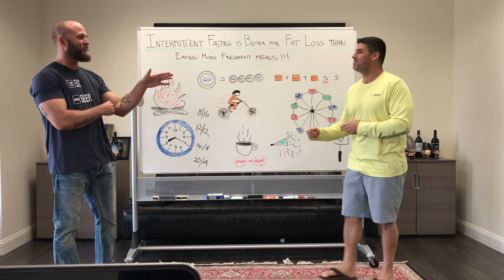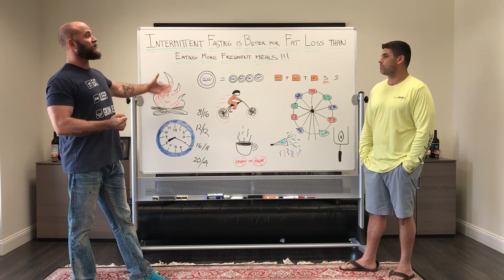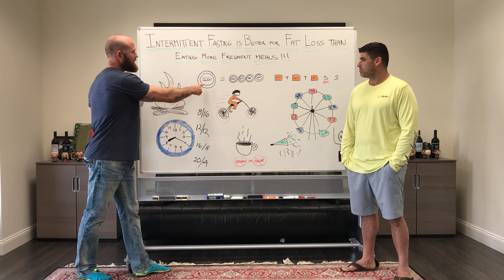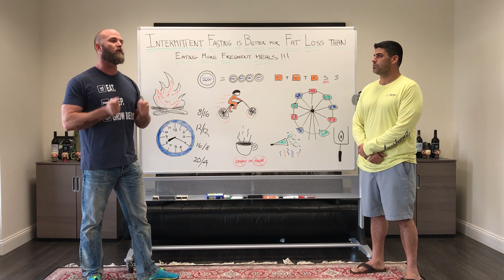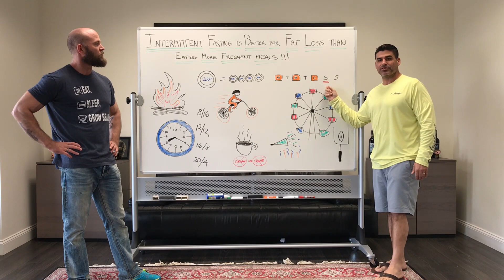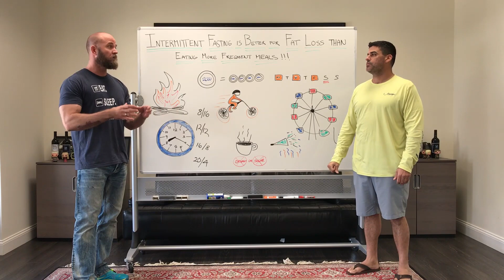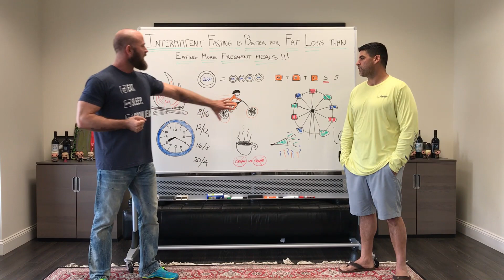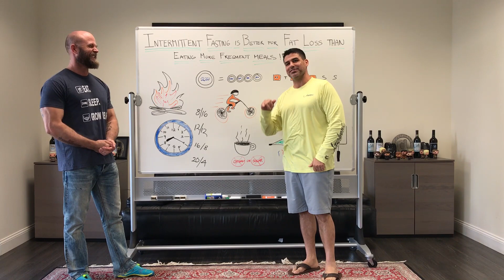Is Intermittent Fasting Better Than Eating More Frequent Meals?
What's better for you? Eating one meal a day or eating 5 meals a day? This one goes back an forth as some people believe by eating more frequently you will boost your metabolism. While others believe that by fasting you can also improve your fat burning capability. So what's the truth? Watch the professor break it down for you.